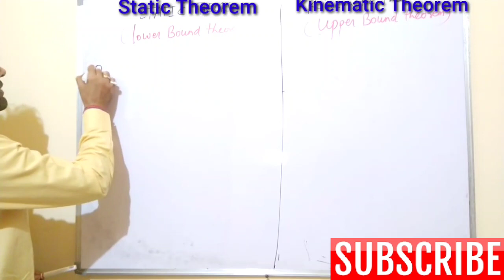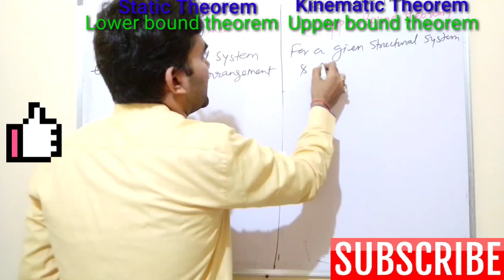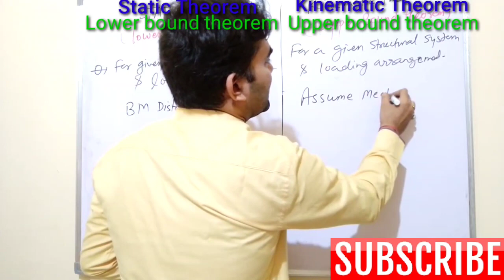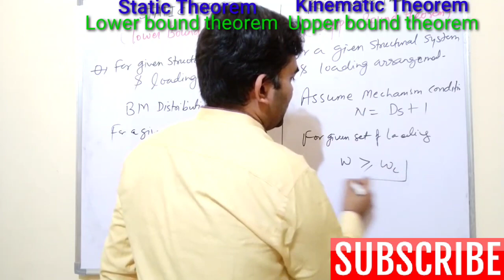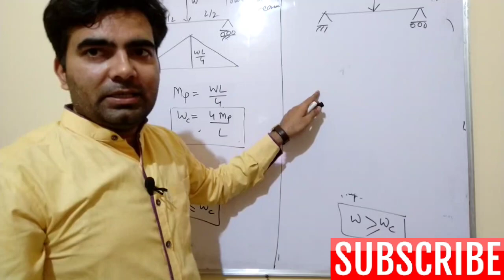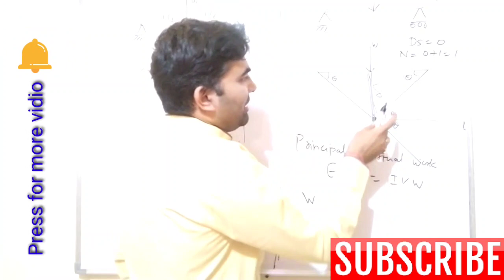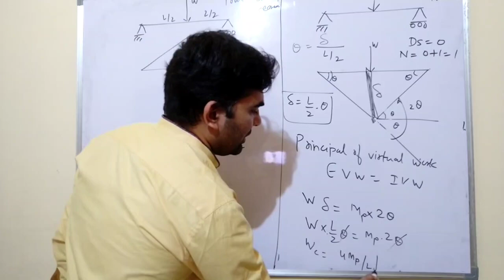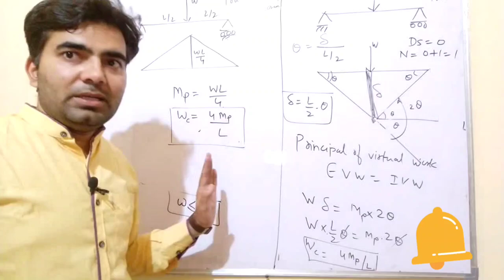Lower bound & Upper bound Theorems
Also called Static & Kinematic Theorem